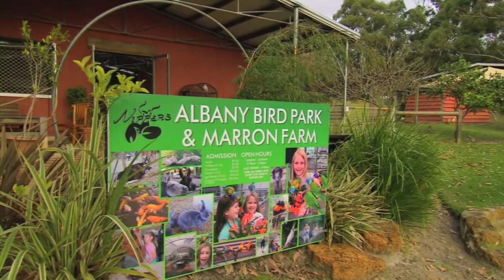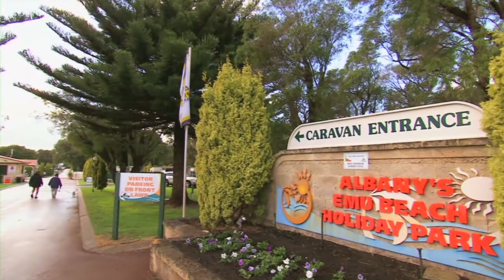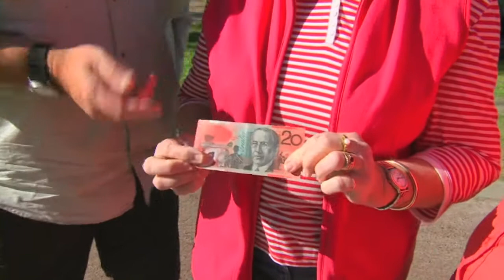Discover Downunder: 2013 Ep 11 - Albany - Part 1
Discover Downunder are in Albany WA, where Tim and Brooke visit the Old Marron Farm where the wildlife and segway tours will keep the whole family amused and then venture beachside to the Emu Beach Holiday Park.

CIL Caravan and RV Insurance
Australia's leading specialist Caravan and RV insurer for over 50 years.